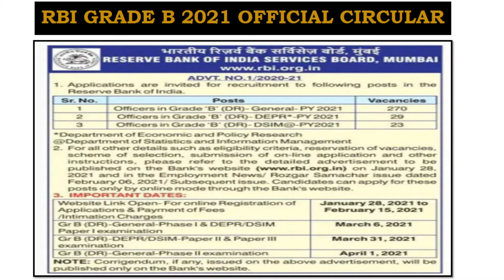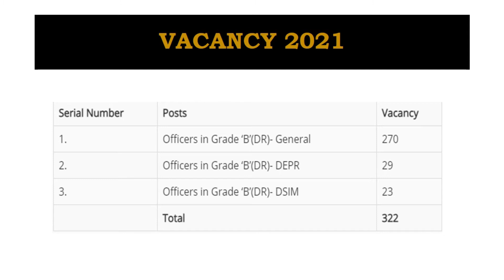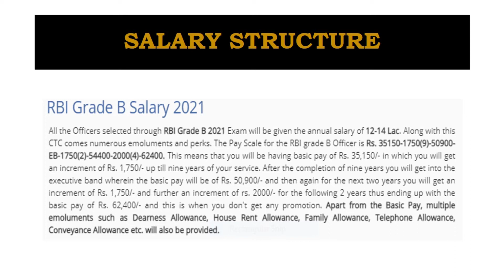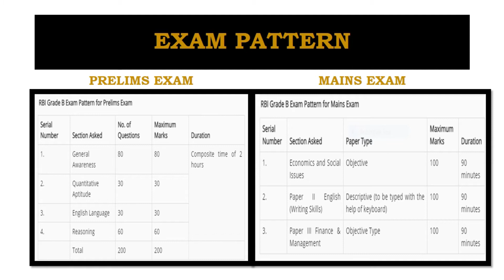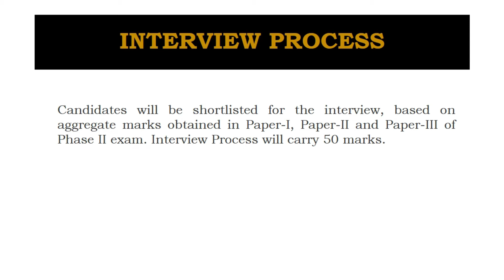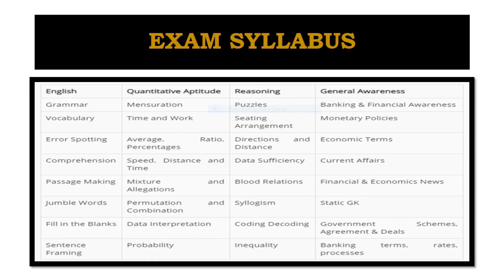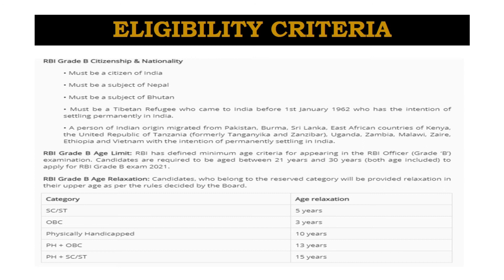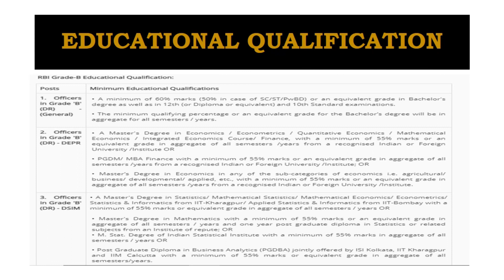RBI Grade B 2021 Notification out | Full Detailed Information | 322 Vacancy | Govt Jobs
RBI Grade B 2021: The Reserve Bank of India has announced the recruitment notification for Grade B officers for 2020-21 in a newspaper advertisement. An official document about RBI Grade B notification will be released soon on the official website of RBI i.e. rbi.org.in for the same. A total of 322 vacancies for various posts have been notified. This is one of the biggest news of 2021 for aspirants preparing for bank jobs.

In this video, we are going to see:
Official circular
Important dates
Vacancy Details
Salary & Application fees
Exam pattern
Exam syllabus
Eligibility Criteria